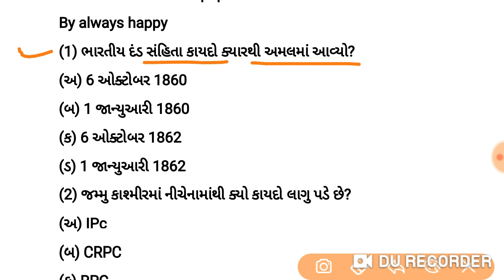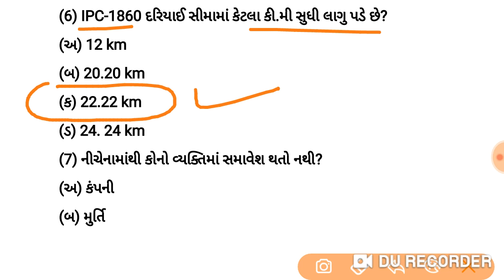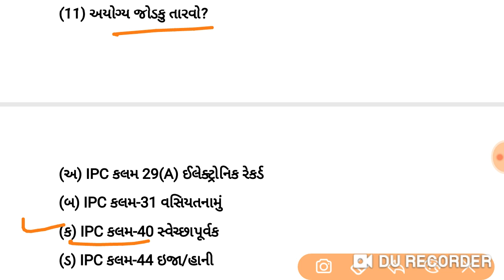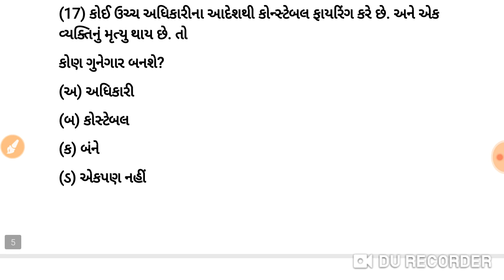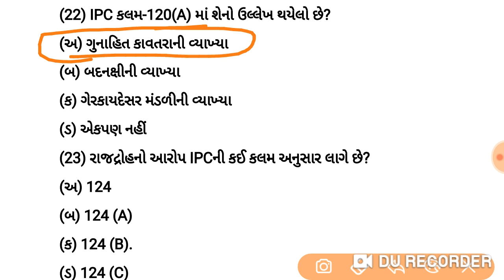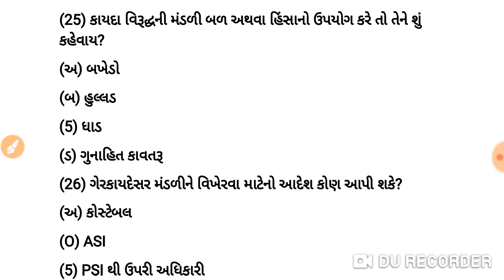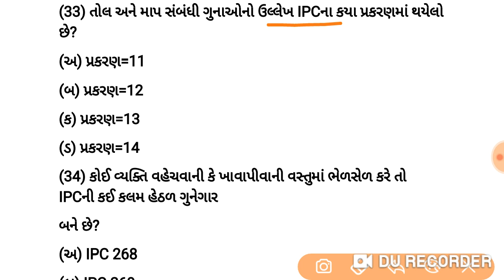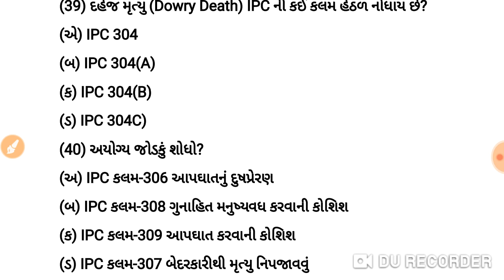police constable bharati 2020|police constable test paper 25|police constable exam preparation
6000 gk ના પ્રશ્નો ફક્ત 10 રૂં માં મેળવો દરેક પરીક્ષા માટે ઉપયોગી

Police constable all model paper and test paper video

1) police constable old paper solution
2)Gujarat police previous year paper pdf
3) gujarat police constable 2020 model paper
4)police constable mock test 2020
5) police constable practice paper 2020
6) police constable practice exam
7) police constable.prshno
8) police constable prashn set
9) police constable exam 2020
10) police constable exam paper gujarat 2020
11) police bharati 2020
12) police bharati 2020 gujarat
13) police bharati question paper 2020
14) police bharati syllabus 2020
15) police bharati exam date 2020

Aa Chanel upar roj gujarat government ni varg 3 ni parixa mate na model paper ,solution paper,exam date ,bharati news,reasoning,g.k,question bank,tet,tat,talati,binsachivalay,conductor ,dyso,nayab mamalatdar,gpsc, ni parixa exam ni preparation karavama aave che so. Subscribe our Chanel for more videos .By always happy